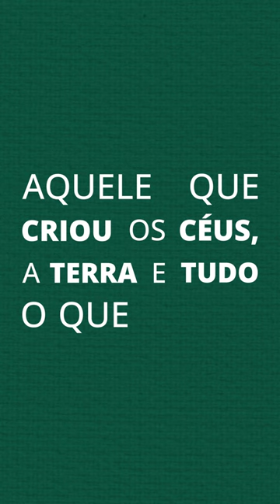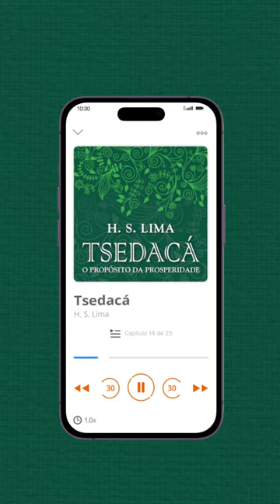Tsedacá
"Tsedacá" é o principal ensinamento financeiro do judaísmo. Nesse audiolivro, o autor faz uma reflexão sobre esse ensinamento sob a perspectiva cristã.

Escrita clara e didática sobre o assunto, escute agora na Tocalivros!